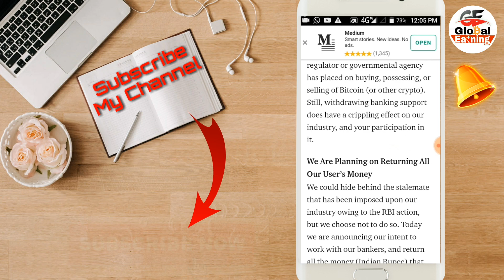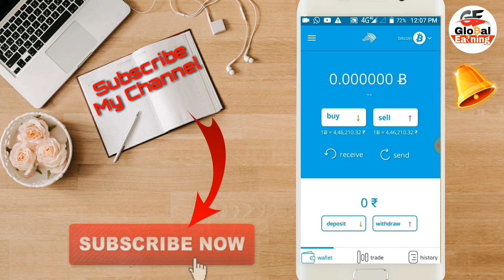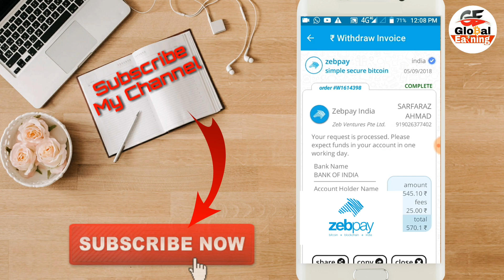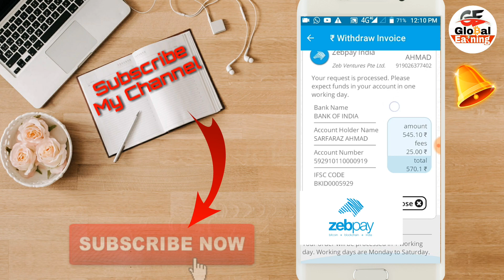Zebpay users Good News || zebpay ने start किया INR withdraw || Hindi-urdu